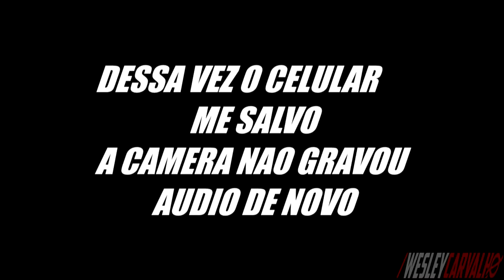NA BOLEIA DO ATEGO 2425, CARREGANDO VERDURA - CAMINHAO VLOG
NA BOLEIA DO MB ATEGO 2425, CARREGANDO VERDURA - CAMINHAO VLOG

✔ CAMERA: SJ4000 WI-FI

.­..EM DEUS MANTENHO MINHA FÉ ;-). ­. ✌✌✌✌✌✌✌✌✌✌✌✌✌✌✌✌✌✌✌✌✌✌✌✌✌✌✌✌✌✌✌✌✌✌✌✌✌✌✌✌­✌✌✌✌✌✌✌✌✌✌✌✌✌✌✌✌✌